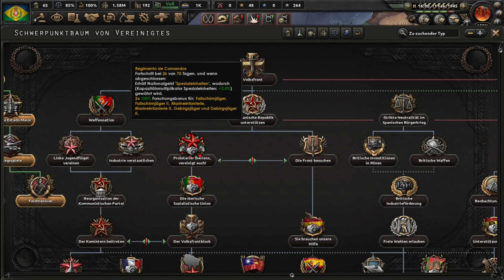HoI4: La Résistance | 09 | Churchill mag Monarchen | deutsch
Titel: Hearts of Iron IV

meine Ehrendoktoren:

the-devil4, PastorPinsi & tank_2000_9

HixHux, LarsDig, Kandyk22, Ghorwin, Cha0zRul3z & Hoot4780

Moerp auf...

PC-System:

Prozessor: Intel Core i7 7700K 4,2GHz
Grafik: Zotac GeForce GTX 1080
RAM: 32GByte DDR4 2400
Headset: Sennheiser G4ME 1